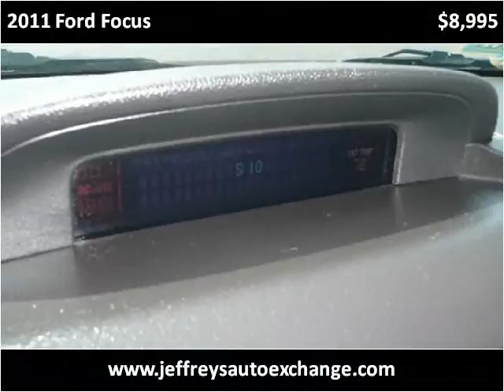2011 Ford Focus Used Cars Scottsburg IN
This 2011 Ford Focus is available from Jeffrey's Auto Exchange.